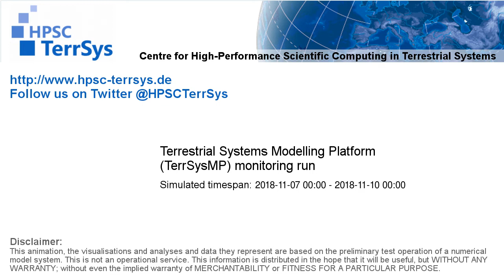TerrSysMP monitoring run 2018-11-07 - wind speed - Europe (72h)